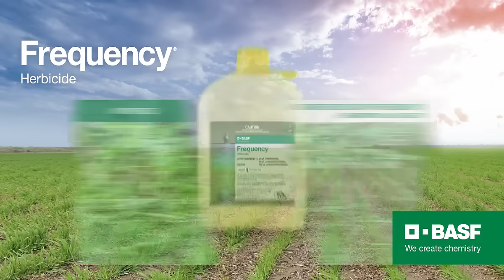Find your Frequency (B)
Frequency® Herbicide adds new dimension to selective weed control as it's the first post-emergent Group 27 herbicide that isn't locked into partner chemistry. You can fine-tune the chemistry and rate of the tank-mix partner to find your perfect Frequency and maximise control of tough weeds.

▬ About BASF ▬▬▬▬▬▬▬▬▬▬▬▬▬▬▬
Farming is fundamental to provide enough healthy and affordable food for a rapidly growing population while reducing environmental impacts. Working with partners and agricultural experts and by integrating sustainability criteria into all business decisions, we help farmers to create a positive impact on sustainable agriculture. That’s why we invest in a strong R&D pipeline, connecting innovative thinking with practical action in the field. Our portfolio comprises seeds and specifically selected plant traits, chemical and biological crop protection, solutions for soil management, plant health, pest control and digital farming. With expert teams in the lab, field, office and in production, we strive to find the right balance for success – for farmers, agriculture and future generations. In 2021, our division generated sales of €8.2 billion.